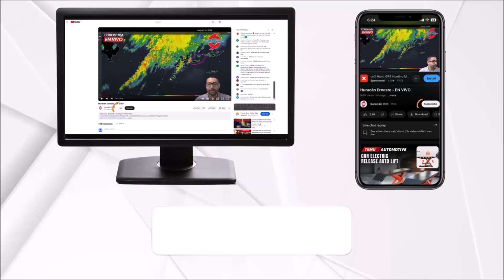Active Atlantic in the coming weeks. Stay tuned for several tropical waves.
Several systems with chances of tropical development in the Atlantic, while a favorable phase of the Madden-Julian Oscillation will create an opportunity for development over the next two weeks.